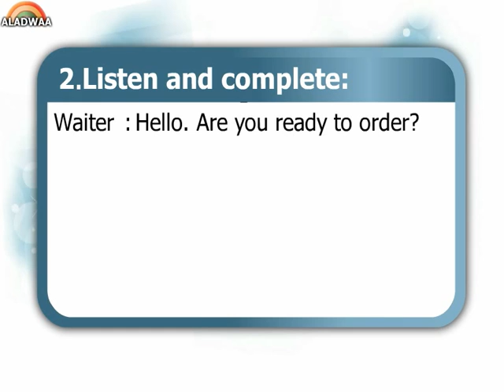Mid Term Exams -Exam 1 - primary 6 - first term